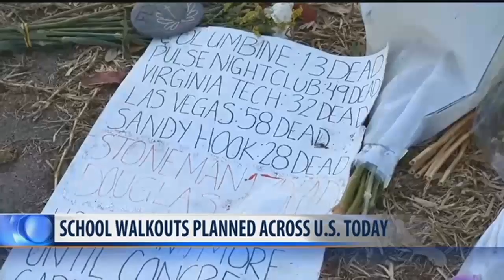CMR students talk about school walk-out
Marissa Bosley C.M. RUSSELL HIGH SCHOOL JUNIOR
Noah Turoski- C.M. RUSSELL HIGH SCHOOL JUNIOR